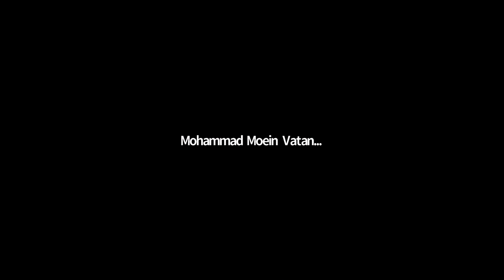Sixth Sarajevo Arbitration Day: Prof. Mohamed Abdel Wahab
Prof. Dr. Mohamed Abdel Wahab, is the founding partner and head of arbitration at Zulficar & Partners Law Firm! Professor Abdel Wahab’s lecture was based on the COVID-19 revolution in international arbitration, with the particular focus on opportunities and prospects!